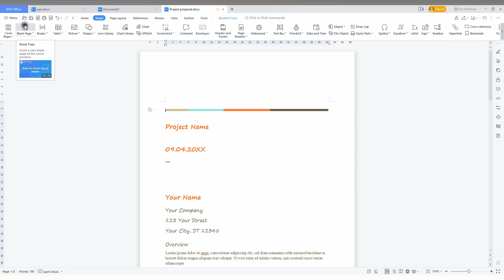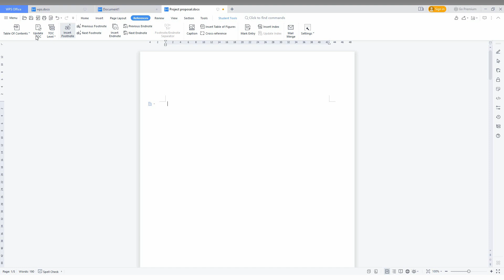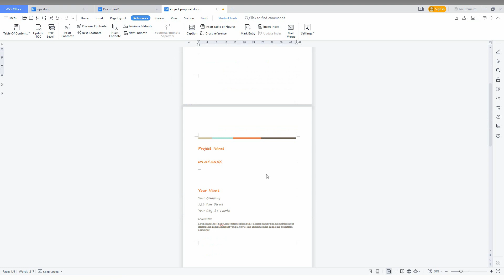How to make table of contents in wps office writer